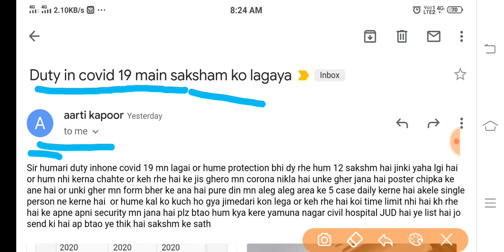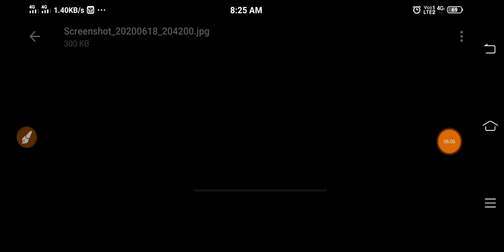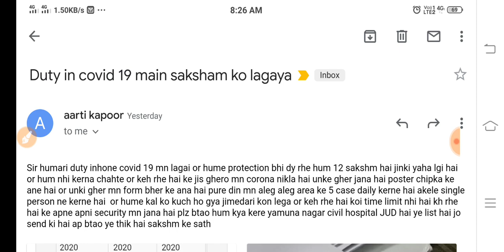बस इसी चीज़ की कमी थी || Saksham Yojana Big Update || Saksham Yojana Work Message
saksham updates
saksham yojana
saksham yojana check status
hssc exam
hssc latest vacancy 2020
saksham yojana attendance
sumit sheoran saksham
saksham attendance
saksham yojana new update
saksham allowance
sumit sheoran sho
Saksham Official Notic Is Our Site
Saksham yojana New jaankari
Saksham yojana New notice
New information All Saksham
Saksham yojana change
Saksham yojana login
Saksham allowance